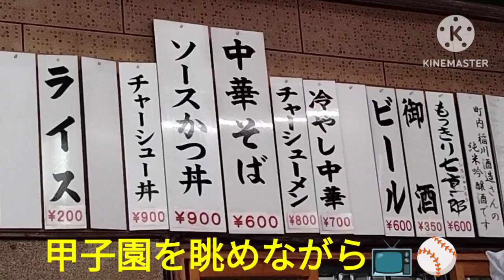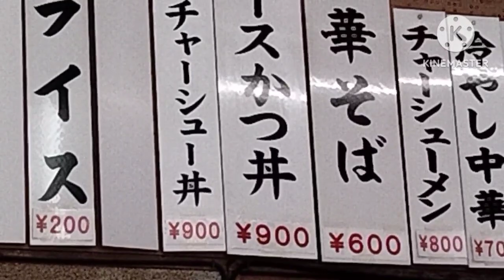【ソースカツ丼、あまの食堂】独女は、肉厚ジュ～スィ〜がお好み🐖💕#543#いわき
【ソースカツ丼、あまの食堂】
独女は、肉厚ジュ～スィ〜がお好み🐖💕#543